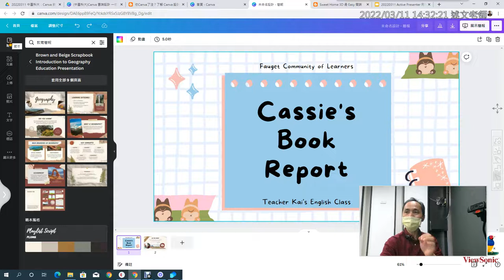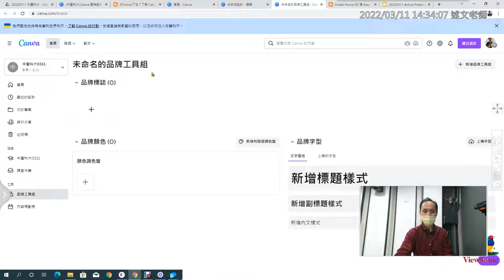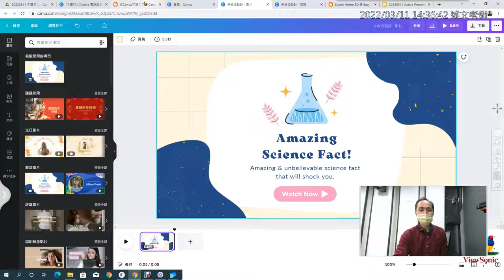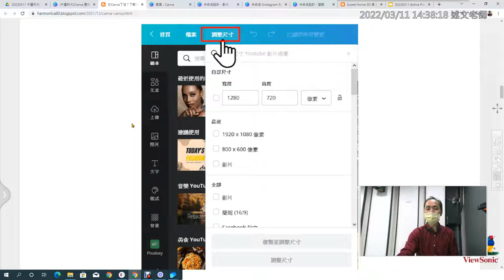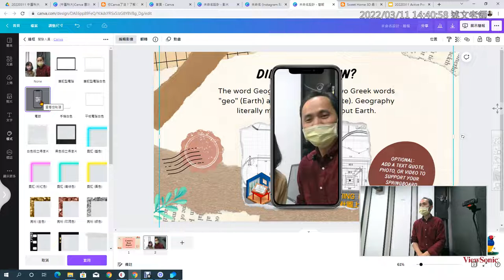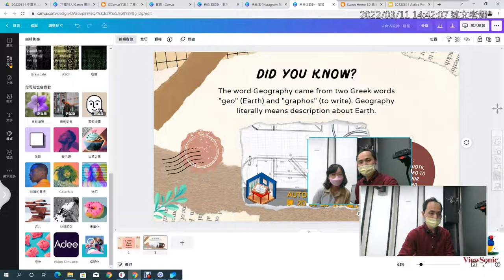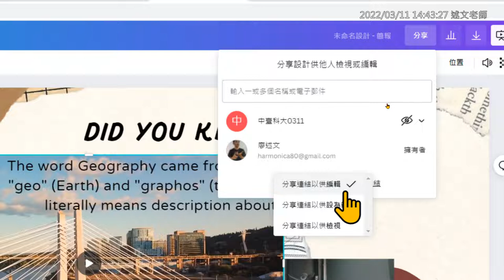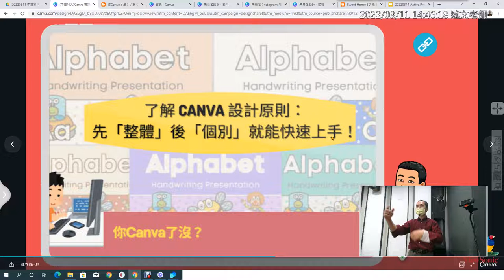03：了解 Canva 設計原則 先「整體」後「個別」